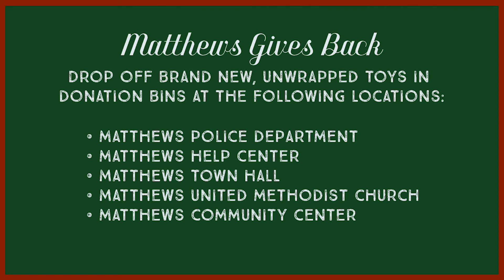Matthews Gives Back for the Holidays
Help us spread holiday cheer by donating a new unwrapped gift for local children in need! Gifts are being collected through Dec 13.